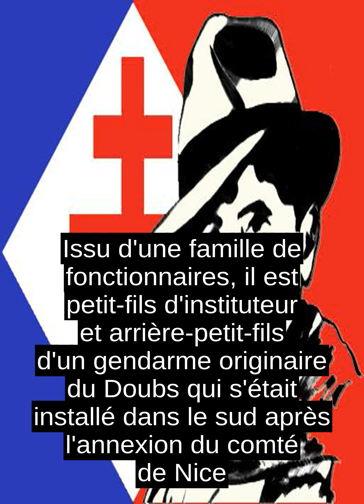Guy Charmot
Les biographies etant habituellement ecrites au present de narration, merci de ne pas mettre au passe les verbes qui sont actuellement au present